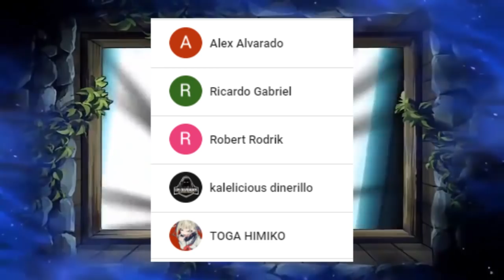El SECRETO de la ESPADA de MOROHA || Mas FUERTE que el COLMILLO de ACERO ??? Hanyo no Yashahime 2020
HOLA AMIGOS LES TRAEMOS UN NUEVO VÍDEO ESTA VEZ HABLANDO SOBRE EL NUEVO TRAILER DE  HANYOU NO YASHAHIME Y SOBRE TODO SOBRE LA ESPADA DE MOROHA,  DEJENME SU OPINIÓN EN LOS COMENTARIOS.

Usa estos códigos de promoción:
Extra 5% Order Over $49, Code: Anime
Extra 7% Order Over $79, Code: Senpai
Extra 10% Order Over $99, Code: Daisuki